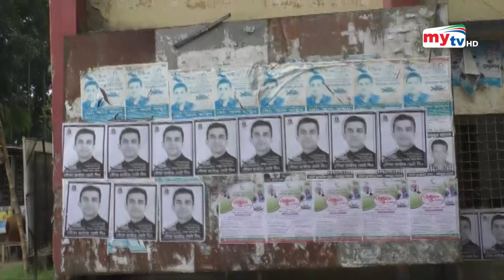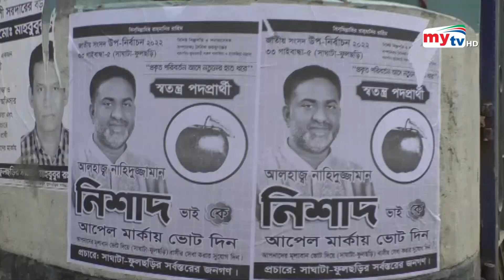Latest English News Update। 06:00 PM। 11 Oct 2022 | Mytv News